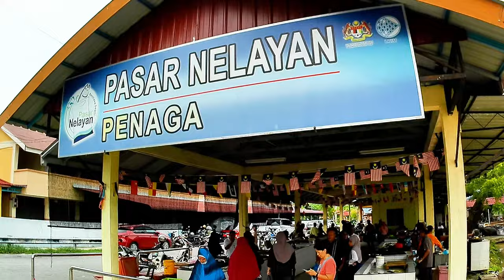Pasar Nelayan Penaga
Sebuah pasar awam yang dibiba di pinggiran sungai memasarkan ikan hasil dari tangkapan para nelayan.